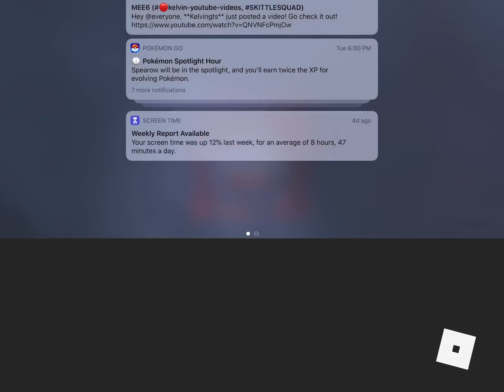Big team in dungeon quest.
Dungeon quest.